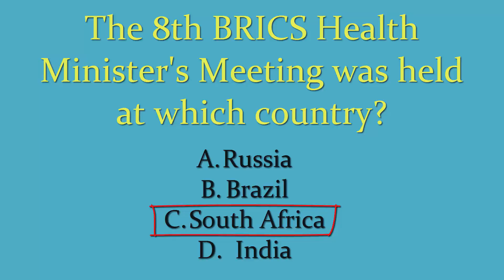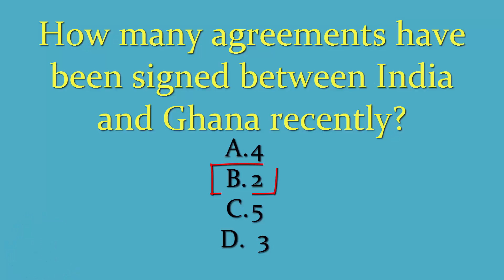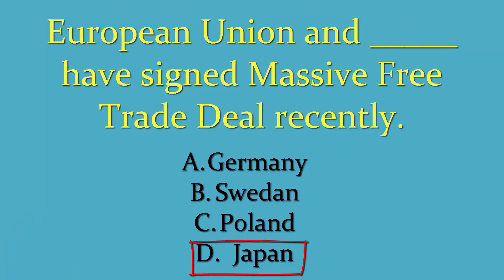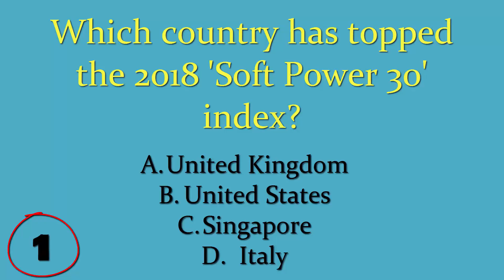IQ Test: 10 Questions || Increase Your Knowledge || Challenge Your Brain || Knowledge Test 2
Increase Your Knowledge || Challenge Your Brain || Knowledge Test 2